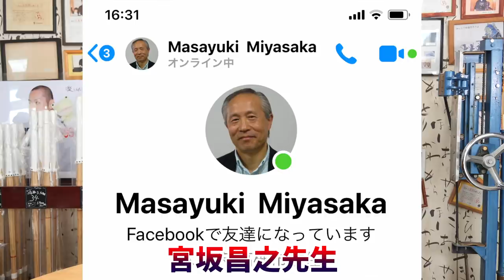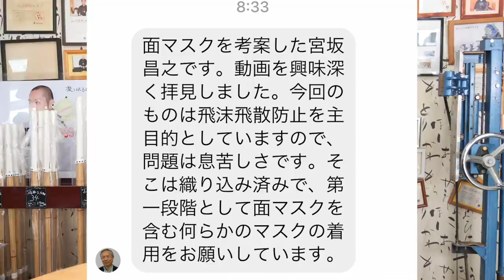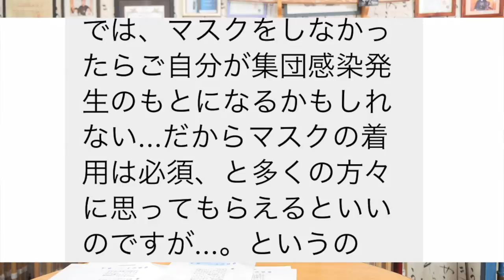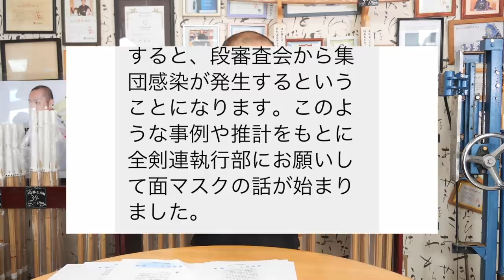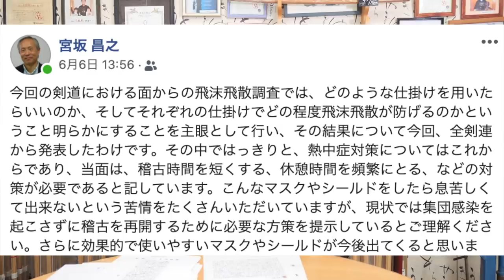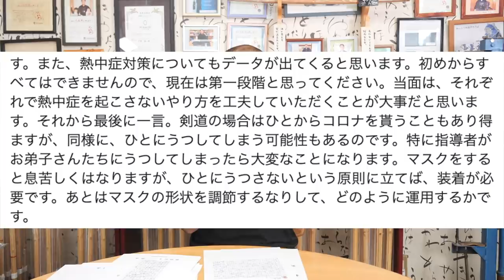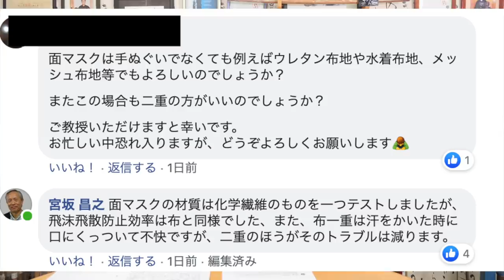面マスクの「考案者」に聞いてみた。【剣道 Kendo】 【百秀武道具店 Hyakusyu Kendo】